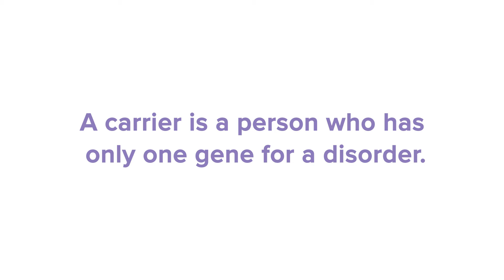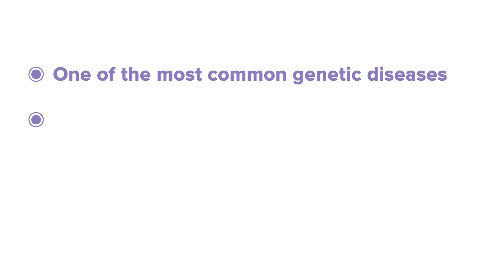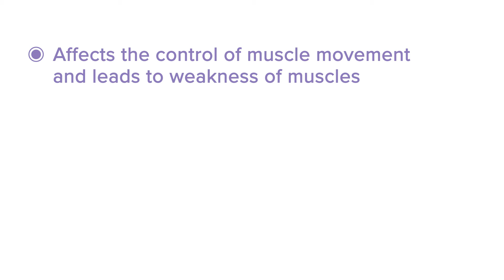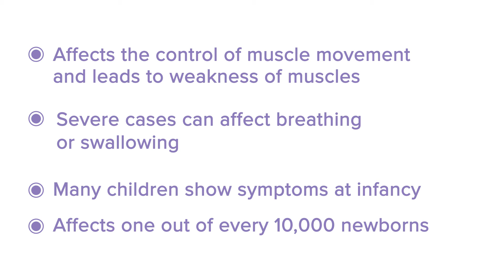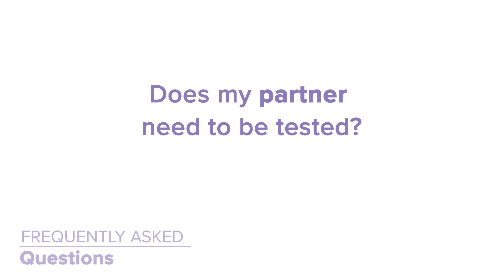Planning for Pregnancy: Genetic Testing Information